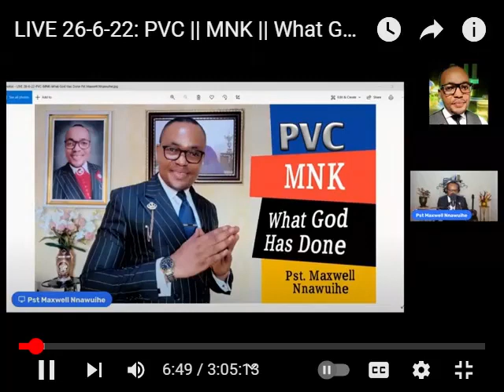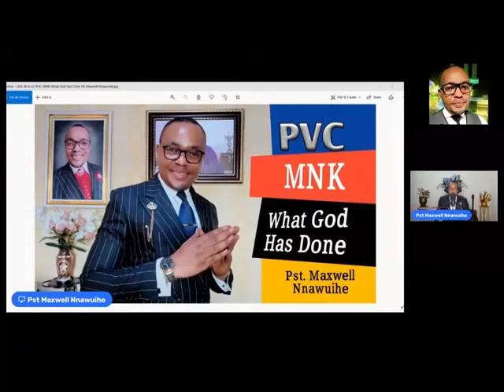LIVE 25-2-24: CONGRATS NIGERIANS! 1YR. ANNIVERSARY OF YOUR USELESS VOTES PT1 | PST. MAXWELL NNAWUIHE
LIVE 25-2-24: CONGRATS NIGERIANS! ONE YEAR ANNIVERSARY OF YOUR USELESS VOTES PT1 | PST. MAXWELL NNAWUIHE
The mark of a Prophet: Deut. 18:18-22. John 8:32 only the truth shall set you free!

How tortoise married the princess and what he did to the elephant. The lesson is from beginning to the end:👇